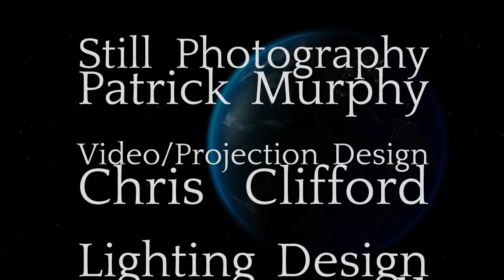Ed Roy: History of The World March 2013 Workshop